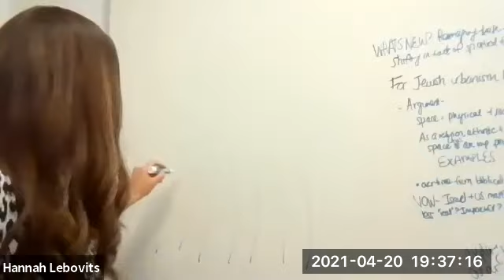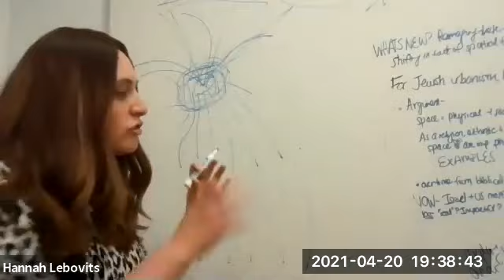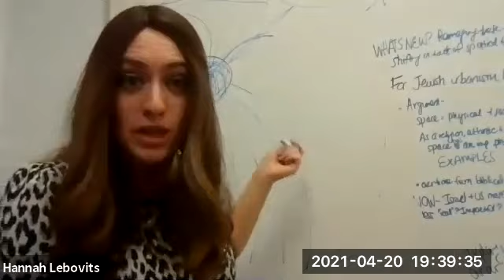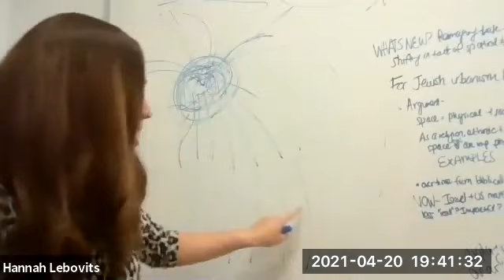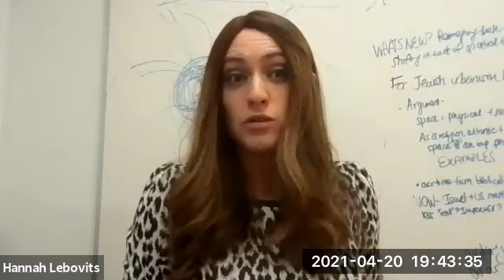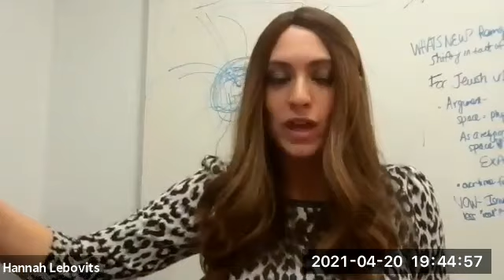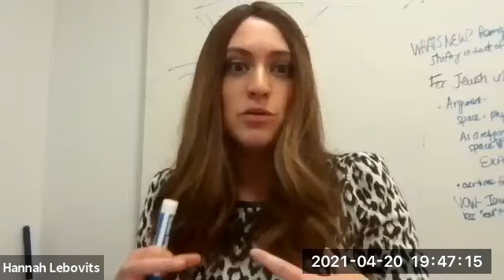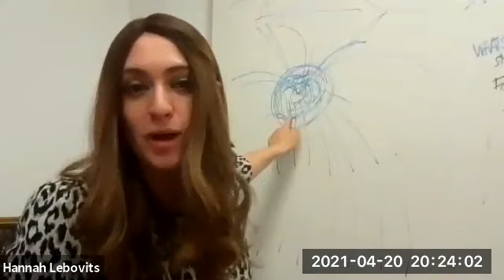Crisis and Hope: YU Voices - Hannah Lebovits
CIties, Suburbs and Race - Dr. Hannah Lebovits, Assistant Professor of Public Affairs (University of Texas at Arlington), discusses human-centered sustainability issues in urban and metropolitan contexts with Professor Jess Olson (Yeshiva University). Recorded April 20, 2021.